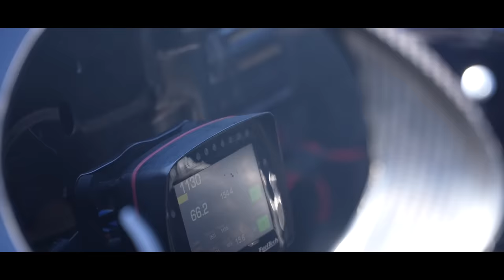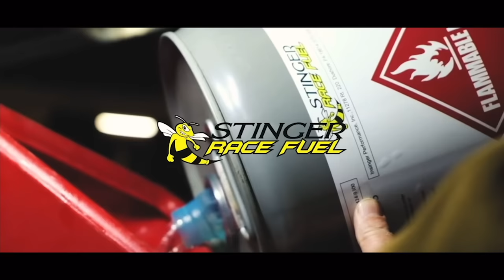INSANE COMEBACK! The Old Man Races the S10 at The Cash Out!